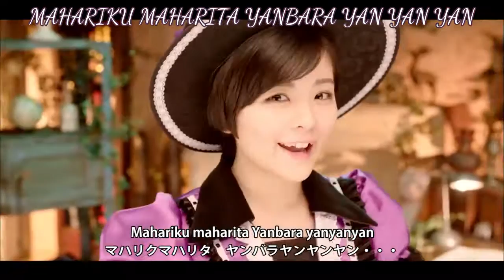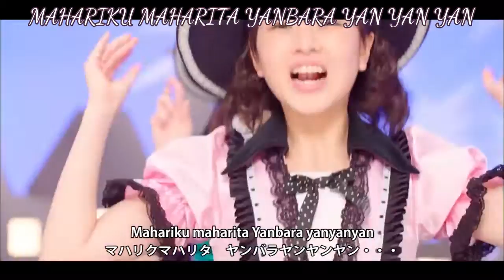Angerme - Mahoutsukai Sally vostfr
Angerme :

- Wada Ayaka (1ère génération, leader)
- Fukuda Kanon (1ère génération, sub-leader)
- Nakanishi Kana (2ème génération)
- Takeuchi Akari (2ème génération)
- Katsuta Rina (2ème génération)
- Tamura Meimi (2ème génération)
- Murota Mizuki (3ème génération)
- Aikawa Maho (3ème génération)
- Sasaki Rikako (3ème génération)

Chanson tirée du 19ème single de S/mileage, 2ème single en tant qu'ANGERME "Nanakorobi Yaoki/Gashin Shoutan/Mahoutsukai Sally「七転び八起き／臥薪嘗胆／魔法使いサリー」"